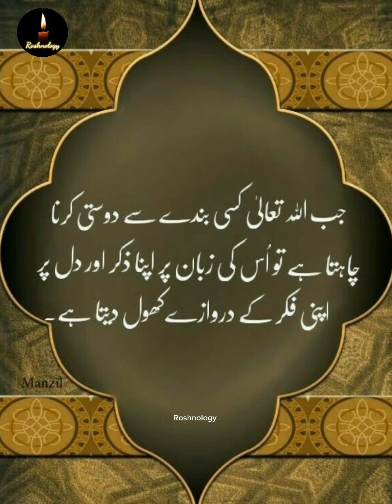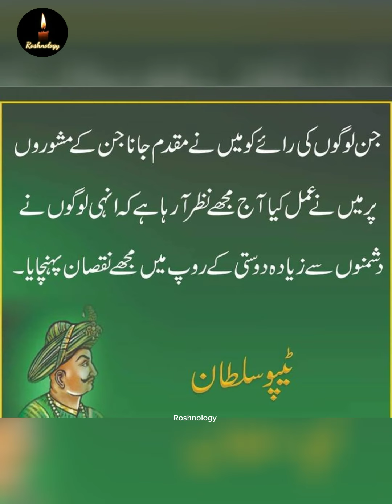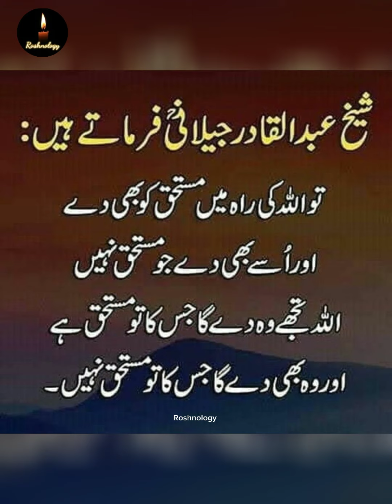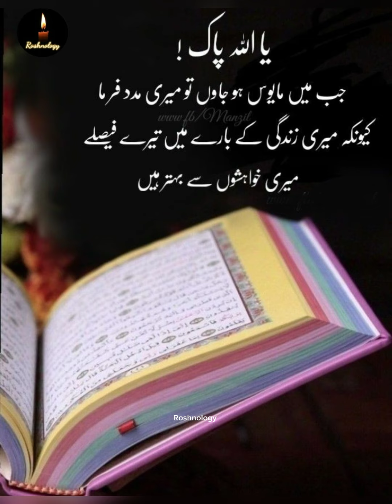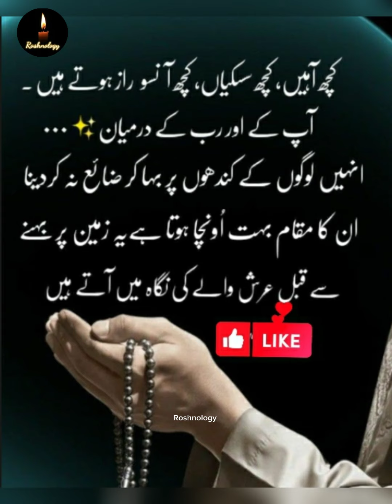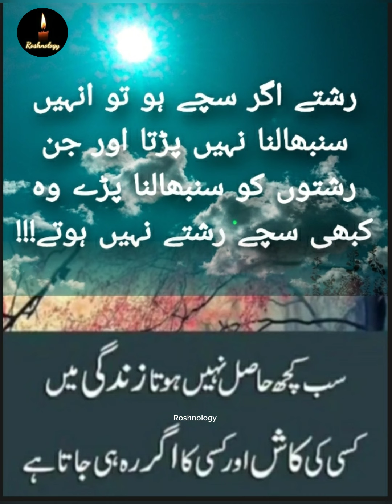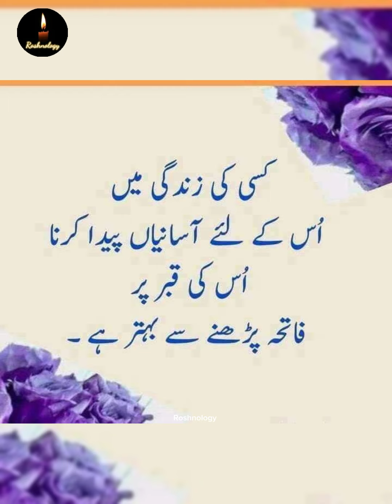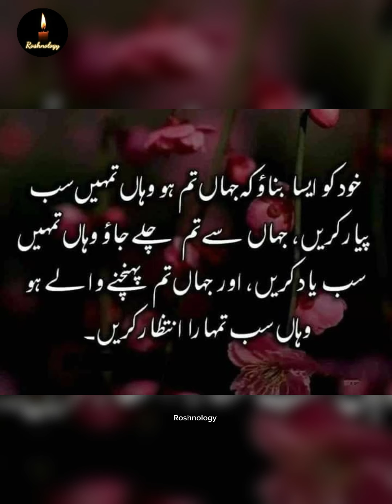Deep line Islamic Urdu Quotes | Motivational Islamic poetry | Urdu Shayari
Roshnology